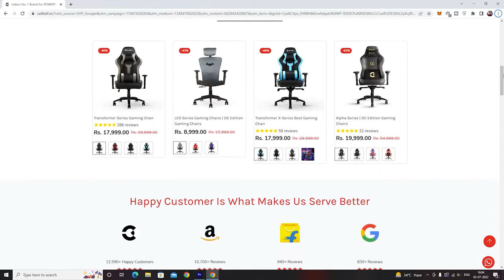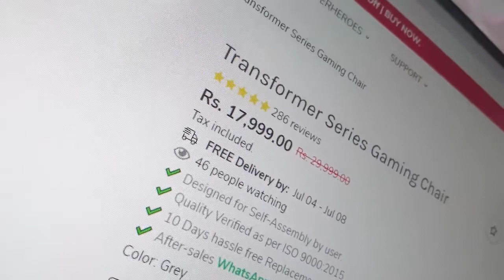Watch this If you are planning to buy a Gaming Chair | Review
CellBell Transformer Series Gaming Chair!!!

CellBell Transformer Series is designed as the most comfortable and Ergonomic Gaming Chair for an immersive Gaming experience.

2900+ Reviews of Satisfied Customers.

Special thanks to @thetechnation  Life for an amazing review video.

The Best Gaming Chairs

TOP 5: Best Gaming Chairs 2022